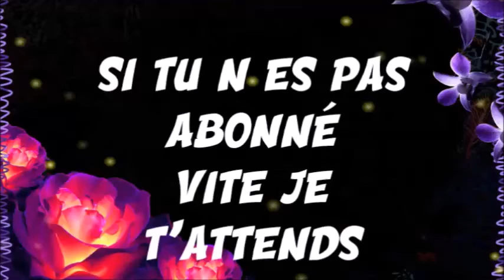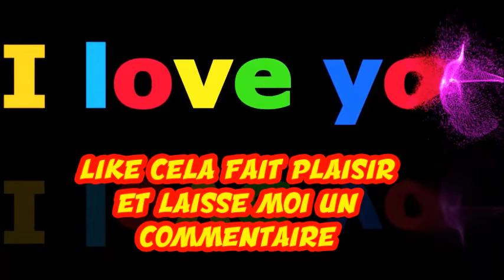robe de soirée soldes 2020.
Coucou voici mon haul Boohoo prix de fou je ne sais pas si il y a toujours un code promo il y a 50% sur tout.moi j'ai eu chaque robe á 15€.
 juste 3 pages Action en intro pour le detail c'est sur mon blog
 Si tu en a envie donne ton avis dans la barre de commentaires  et met un pouce en l'air.